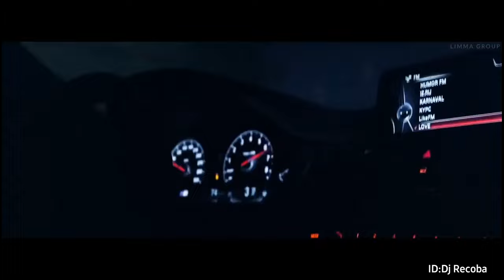Car Music Mix 2022🎧 Bass Boosted Car Music Mix 2022 Best Edm 🎧Remix Songs Dj Music Mixer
best car music mix 2022 🎧 bass boosted car music mix 2022 best edm 🎧mix songs dj music mixer r Music remix want to ask you a question, do you make random prompts or not?  I got a waiver of or not, no, no, no.  Do you have the right to return it to me?  see any mail.  You sent me the waiver yourself.  That's why I'm asking to reconsider and immediately withdraw his invitation and make sure you don't make me upload a video that makes me repeat the same scenario to you.  I am a person who hates repeating words.  Don't make me all I carry.  This isn't the first time you've wronged me, so don't make me repeat the same words to you every time I upload a video to my channel.

≫⋯⫸ If you want to download more here, prefer the video playlist showing my videos ⫷⋯⋘

best music video remix 2021 🎵 speed and strength challenge video Car Music remix

≫≫≫⫸ Search words ⫷ ≪≪≪
car music remix 2022
ss boosted car music mix 2022 best edm
car music video
copyright fee music
dj music mixer download
car music remix
Dj Cars Music
cars videos
cars music
music car video
car mix
car remix music
Real car music video
Movie
Cars
 music cars
strength challenge
Bass Boosted
car music
video car
music cars videos
car video music
car mix
car race
Oh Le Le
Remix
Why
Twiggy
WHY Tiggy
Funky
Rhythms
funk
Freestyle
mixing
beats ​
mixtape
Dj music Latina
Remix Ragged Drummer
Latin Rhythms Mix
Drumming
Lessons
bailer
Percussion
cha cha
car music
video car
cars videos
Car racing
racing
cars
bass boosted
melody style
Design Video Dance
Dance clips for editing
Dj Melody
Alight motion edits
Alight motion
best remixes
good songs
music songs to
EDM
تحميل وتنزيل  أغاني ريمكسات بدون حقوق طبع ونشر
تحميل أغاني من اليوتيوب بدون حقوق طبع ونشر
لايت موشن اديت
اديت دانس
لقطات رقص للتصميم
فيديوهات رقص للتصميم
بروجكت دانس
مقاطع دانس للتصميم